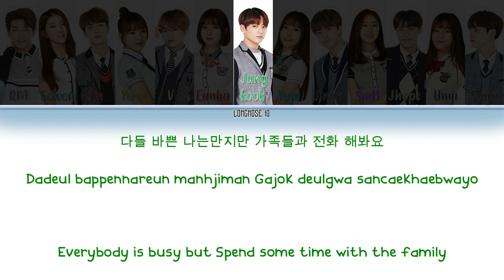GFRIEND (여자친구) X BTS (방탄소년단) - Family Song (Color Coded Lyrics Eng/Rom/Han)